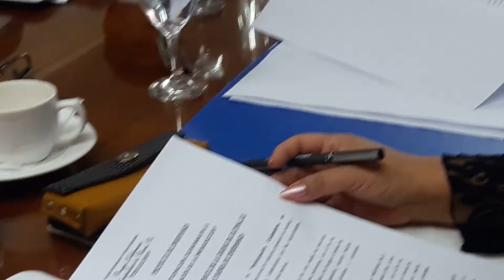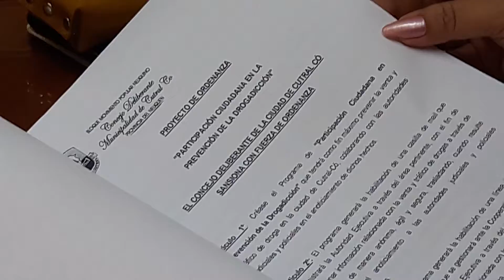Concejal Leonardo Guerreiro Chavier (MPN) proyecto de "Prevención ciudadana contra las drogas"